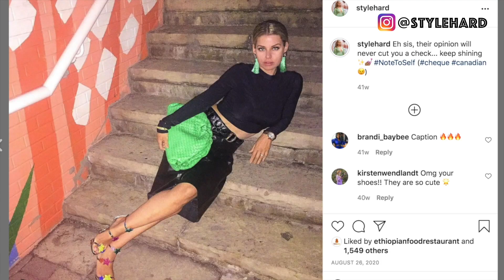Luxury Items I Loved but Didn't Buy (With NO Regrets)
You know when you LOVE something, you contemplate whether or not you should buy it, but didn't end up doing it? Sometimes it ends with regret, and then sometimes you thank your past self for not succummbing. Today's video is about the luxury items I didn't buy and why I have no regrets about it.

My Makeup:
Estée Lauder Primer
YSL Touche éclat
Armani Luminous Silk Foundation
Laura Mercier Setting Powder
YSL Shimmer Rush Palette
Estée Lauder Mascara
Nars Laguna Bronzer
Estée Lauder Eyebrow Pencil
Benefit Watt's Up Highlight Stick
Stila Carmelo Liquid Lip
Stila Lip Liner
Chanel Kohl Eye Pencil